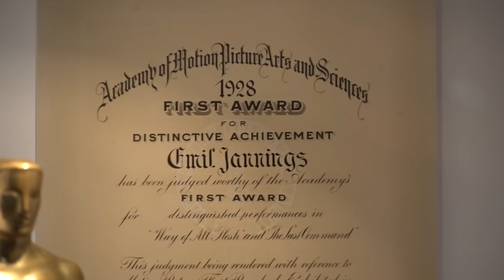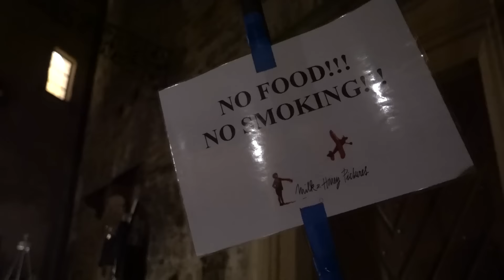Living In A Castle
Episode 18: Living In A Castle

If you like cool pics, and behind the scenes videos check out my instagram!